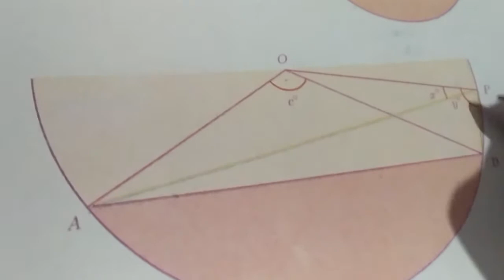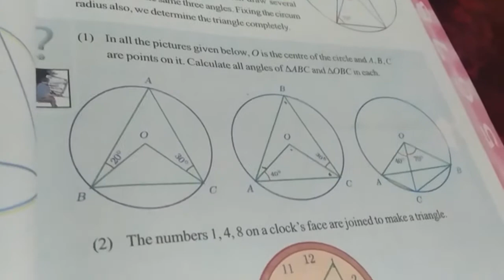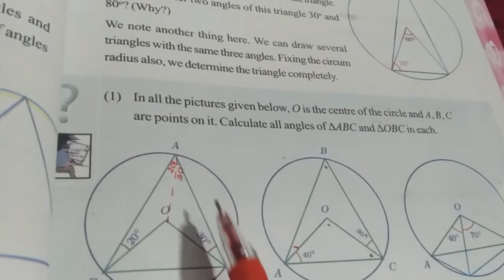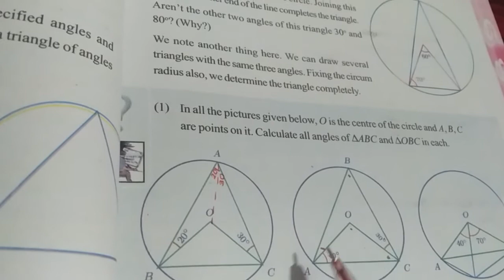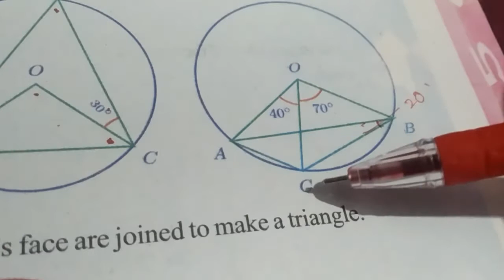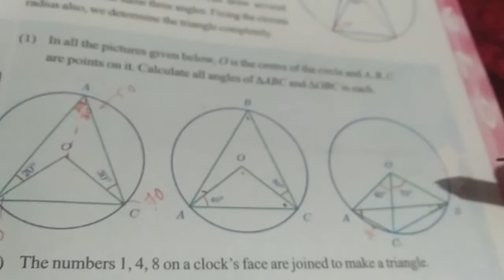circles second topic(1)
class 10 extra notes